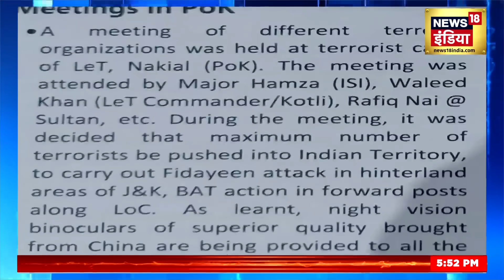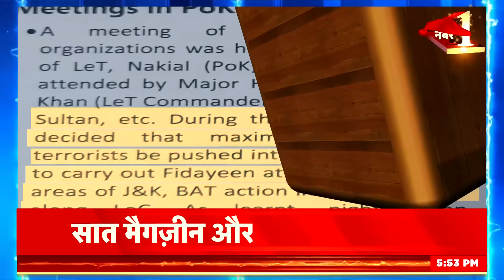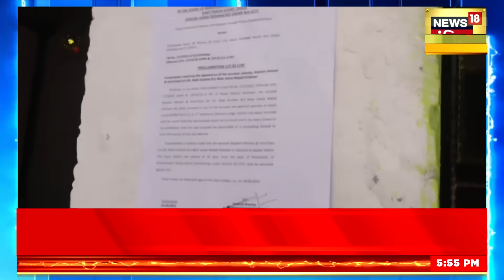Jammu-Kasmir Encounter: LOC के पास घुसपैठ की कोशिश नाकाम, सेना ने मार गिराए 3 आतंकी | News 18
Amidst the encounter in Anantnag, the encounter has started in Baramulla. Two terrorists have been killed in the encounter. Police and security forces have taken charge. Earlier on Friday, two terrorist helpers were arrested with weapons in Baramulla itself.
अनंतनाग में मुठभेड़ के बीच बारामुला में मुठभेड़ शुरू हो गई है। मुठभेड़ में दो आतंकी मारे गए हैं। पुलिस और सुरक्षाबलों ने मोर्चा संभाला हुआ है। इससे पहले शुक्रवार को बारामुला में ही दो आतंकी मददगारों को हथियार के साथ गिरफ्तार किया गया था।